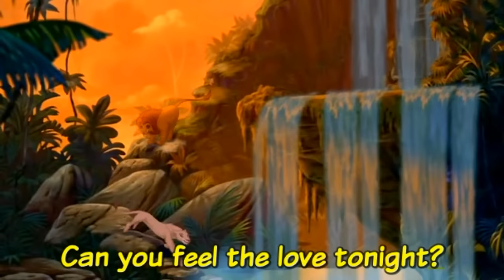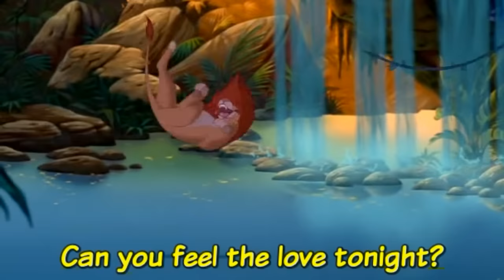The Lion King - Can You Feel the Love Tonight (Sing-Along Lyrics)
There are three different official version of this song (not counting the Disneymania pop versions/abominations).  This is the original movie version.  The broadway one is ever so slightly different, and then there is the Elton John soundtrack version.  The Elton John version is dramatically different in the lyrics and it is the only one that Disney ever gave their Sing-Along Songs treatment to as far as I can tell.  I do like that version, but yet I still have a real soft spot for the original movie lyrics hence making this video.

Quality is probably slightly lower than some of my other projects...I ended up having to run this one thru Freemake an extra time after discovering I originally did not have a good TV compatible resolution.  I really should have gone back to the beginning of the process to correct it and not sacrificed the quality...but laziness sadly won out.

Oh uh the font is called Komika.  Had trouble finding a good font for this one.  The one I really loved and wanted to use New Romantics sadly has poor character spacing and so had readability issues when I tried it.  Phooey.